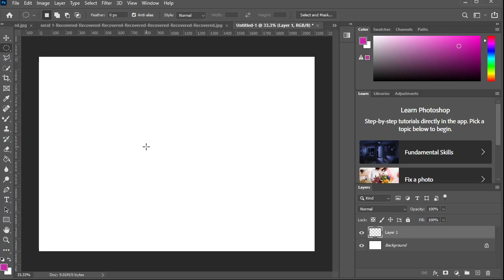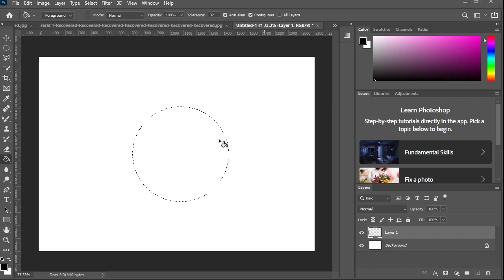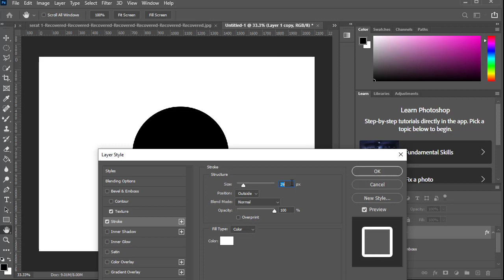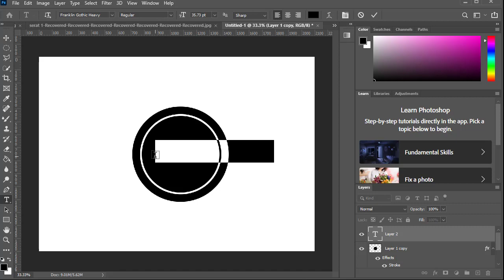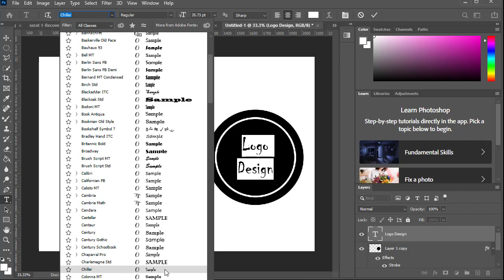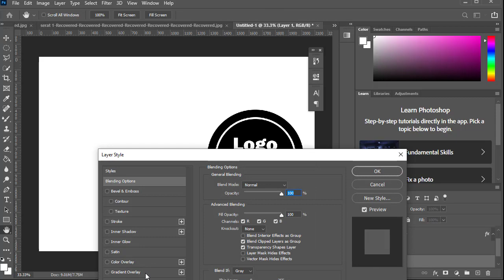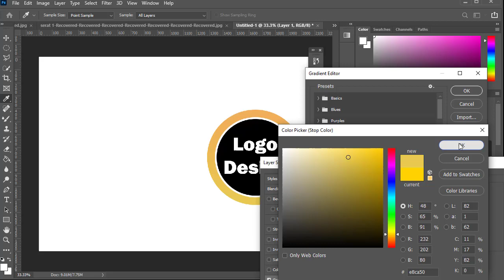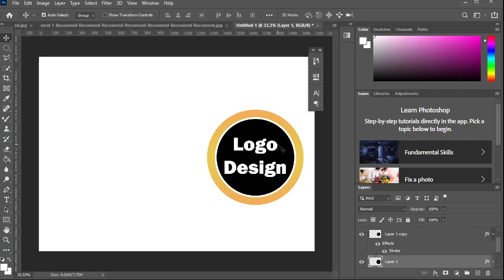How to Design a Logo in Photoshop with Sample (Step by Step) | Photoshop Tutorial #52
Greeting!

Welcome to Photoshop Tutorial #52! In this comprehensive logo design tutorial, we'll take you through the step-by-step process of creating a stunning logo using Adobe Photoshop. Whether you're a beginner or an experienced designer looking to enhance your skills, this tutorial is perfect for you!

🔍 What's Covered in this Logo Design Tutorial 🔍

Understanding the Basics: We'll start by exploring the fundamental principles of logo design, including color theory, typography, and the psychology of shapes, to ensure your logo communicates your brand's identity effectively.
💡 Conceptualizing Your Logo: Learn how to brainstorm and refine your logo ideas, considering your target audience, industry, and overall message you want to convey.

🎨 Designing in Photoshop: We'll guide you through each Photoshop tool and technique necessary to bring your creative vision to life. From sketch to digital illustration, you'll see the process unfold before your eyes.

🖌️ Mastering Typography: Typography plays a significant role in logo design. We'll show you how to pair fonts harmoniously and make them stand out while maintaining readability.

🌈 The Power of Colors: Explore the psychological impact of colors in branding and how to select the perfect color scheme to evoke the right emotions for your logo.

🔄 Iteration and Refinement: Learn the importance of iterations and how to refine your design until you achieve the perfect balance of simplicity and uniqueness.

✅ Real-Life Sample: We'll work on a real-life logo design sample, giving you a practical and hands-on experience in creating a professional logo from scratch.

By the end of this tutorial, you'll not only have designed an impressive logo but also acquired valuable insights into the world of logo design that you can apply to future projects.